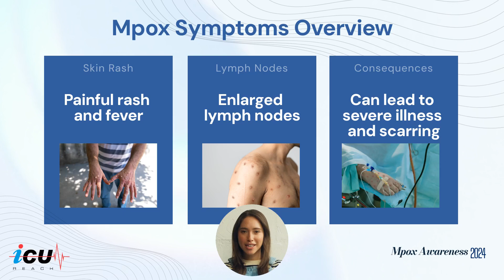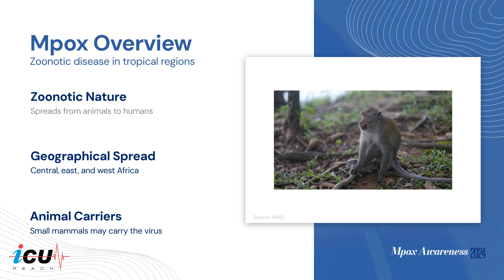What is Mpox (monkeypox)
Mpox (previously known as monkeypox) is a viral disease caused by an orthopoxvirus called monkeypox virus. It spreads mainly through close contact with someone who has mpox, causing a painful rash, enlarged lymph nodes and fever. It can make people very sick and leave scars.

The disease mainly spreads from person to person through close contact. This includes, but isn’t limited to, sexual contact. Transmission occurs through exposure to bodily fluids; lesions on the skin or on internal mucosal surfaces, such as in the mouth or throat; respiratory particles; and contaminated objects.

In areas where animals carry the virus, mpox is a zoonotic disease, meaning it can spread from animals to humans. It's found in tropical rainforests in central, east and west Africa, where small mammals such as squirrels, Gambian pouched rats, dormice, and various species of monkeys may be carriers.

Since May 2022, mpox has spread globally, with cases reported from countries without previously documented mpox transmission. The spread in most countries today is from people and not animals.